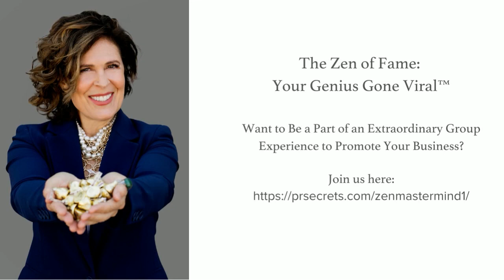Tapping For Confidence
Tapping or Emotional Freedom Technique (EFT) is a simple, effective, natural healing method that combines ancient Chinese acupressure and modern psychology to effectively neutralize negative emotions, physical pain and balances the energy system.

Tapping helps to quickly deal with stress, fear and phobias. It also alleviates significant challenges, including chronic back pain, fibromyalgia, insomnia, PTSD, anxiety, grief and more.

Developed in the 1970s by Dr. George Goodheart, Dr. John Diamond and Dr. Roger Callahan and made popular in the 1990s by Gary Craig, EFT is now used regularly by physicians, psychologists, naturopaths and others to fast track healing where traditional allopathic medical methods have failed.

🎁[GET THE FREE 100 WORD EMAIL]

🎁[GET YOUR FREE LIST]
Need a list for who to pitch? Here you go:

Want to grow your business the fastest way possible with publicity? Hop on into this course: The Zen of Fame: Your Genius Gone Viral™

➡️ 1:1 COACHING / CONSULTING
Serious about becoming a regular media guest or respected thought leader?

➡️ GROUP COACHING

Want to shine on your next media interview or presentation? Feel more comfortable and confident on camera, Zoom, podcasts, summits or on stage? Team Susan is accepting applications to work closely with us in a small, select group. Check the “Group media training” option. Serious inquiries only pls.

I’ll share how you shine and what to shift— so your message lands—and gets results.

Every month I select 10 people to receive a FREE 5-minute consult with me.
They see instant improvement on the spot!
(NOTE: If chosen you’ll get an email to my calendar.)

RECOMMENDED RESOURCES + TOOLS

Apply to attend the National Publicity Summit—and meet the media in

How to Write a Book & Sell Lots of Copies — the Jack Canfield way (instant download):

These are offers from me and my trusted colleagues. You are in NO WAY obligated to use these links. Relax and enjoy: I only recommend people, products or services I stand behind, use personally and believe will give you tremendous value.

I appreciate you and your support!